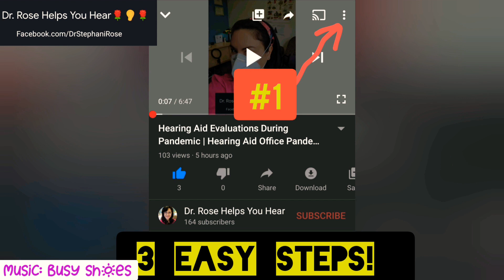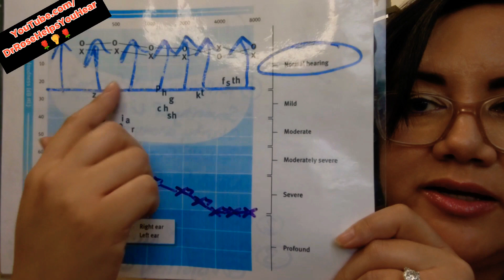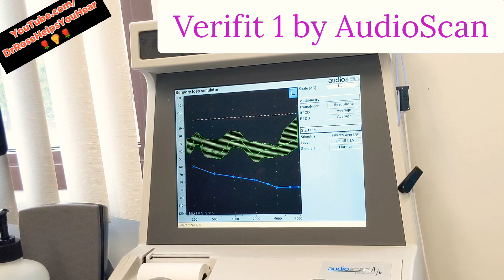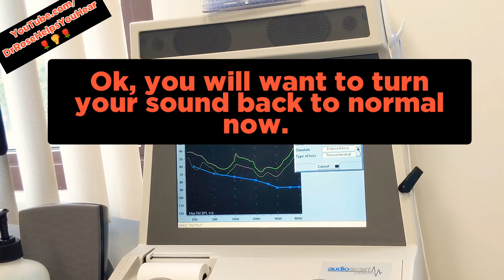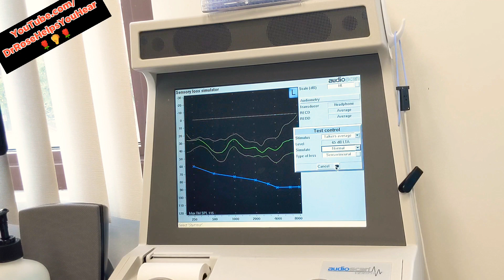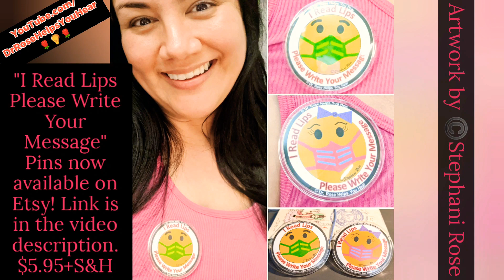Hearing Speech With A Severe Hearing Loss | Severe Hearing Loss Simulation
Welcome to Dr. Rose Helps You Hear. This video will go over Severe Hearing Loss, origins and Audiogram. Then hear the difference of a conversation between a man and a woman, first through normal hearing, then through severe hearing loss and finally what that might sound like if just half of the hearing loss was restored.

See the link below for the Lipreading Pin to help with Face Mask Conversations for people with hearing loss who have trouble understanding speech at places of essential business and doctor appointments, etc...

Go to "Dr. Rose Helps You Hear" Section or copy/paste the following links:

Female Emoji:

Male Emoji:

URL: InShot
URL: InShot
End Scene

*Please note: I cannot reply to any comments or questions about specific personal health issues due to HIPAA laws.

**Also Note: If you are experiencing a sudden hearing loss or vertigo, you should call a local ear physician (ENT or Otologist) ASAP as this is considered a hearing emergency and needs the appropriate specialist assessment.